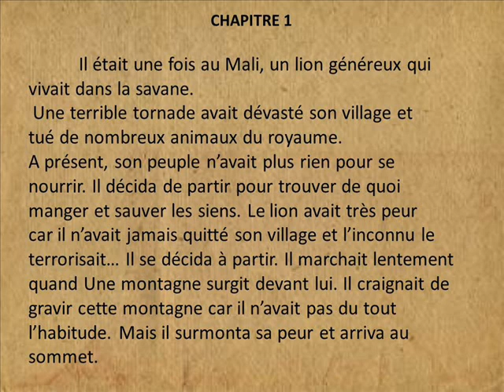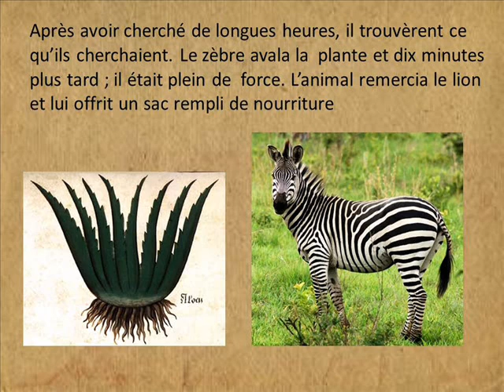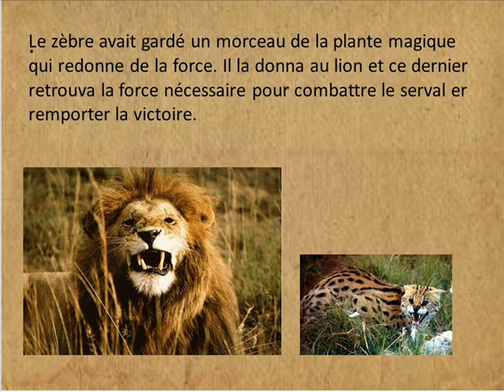lion zebre serval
Le lion, le serval et zèbre
Contres africains CM1 Amelle et Samir
Jules Ferry Hem